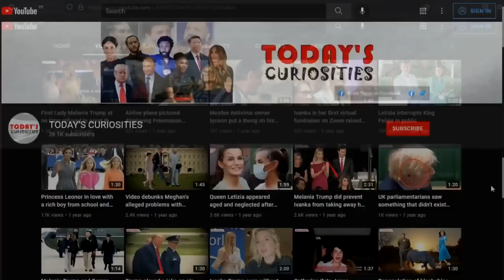King Felipe's controversial photo would put in serious trouble with Queen Letizia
A newspaper echoed a quite unpublished photograph, of the delivery of dispatches to judges in Barcelona, where King Felipe is seen in a situation that could upset Queen Letizia. It is not the first time that Felipe is seen in such situations, in a past event the king stopped to talk with a journalist and drew the attention of Queen Letizia, as he seemed quite entertained with the woman. It was attributed to a jealousy issue, but perhaps it was more a matter of timing.